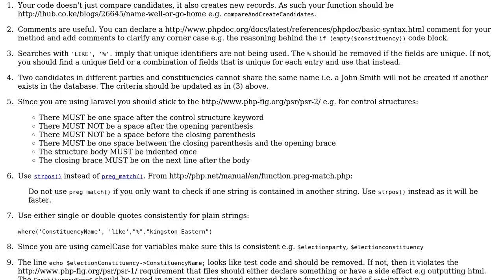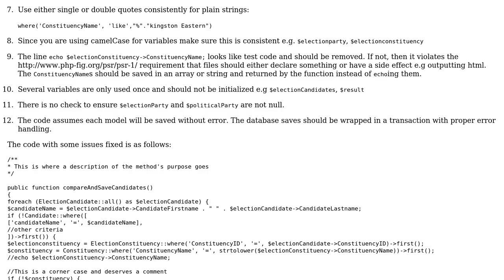Compare 2 Different database Table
With thanks & praise to God, and with thanks to the many people who have made this project possible! You are responsible for your own actions.